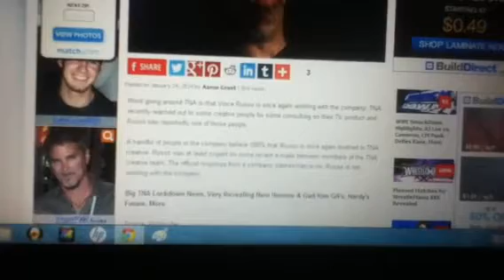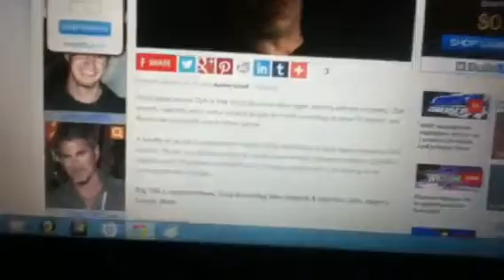Vince Russo Returns To Be A Part Of TNA's Creative Team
I wonder if this will help or hurt TNA.